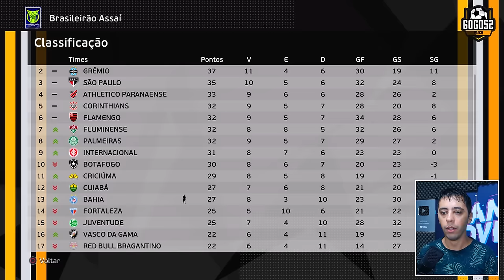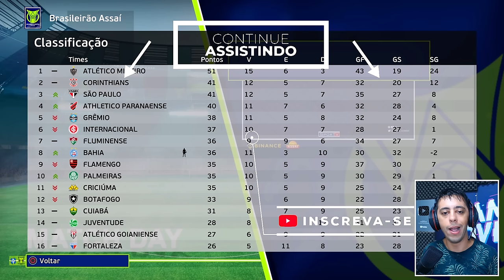🚨É OFICIAL! RENATO AUGUSTO DESISTE do FLU E ASSINA COM BAHIA - Master League #10 PES 2021 patch 2024